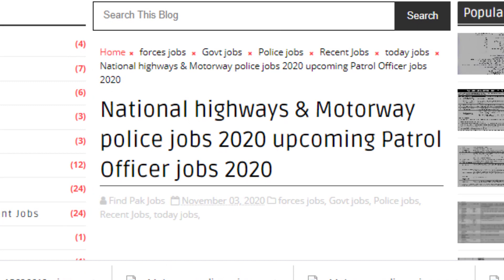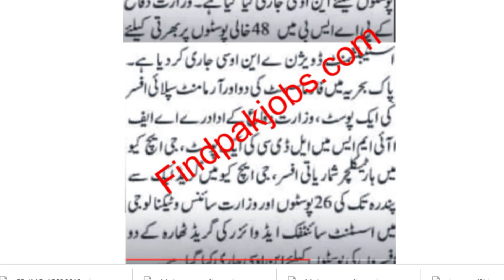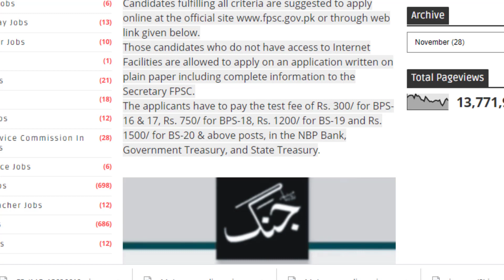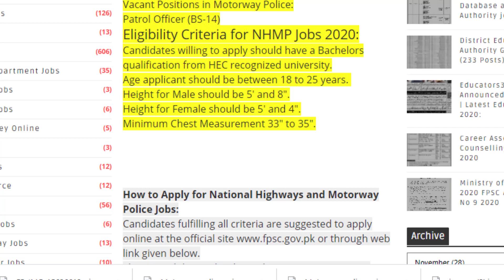National highways and Motorway police jobs 2020 upcoming Patrol Officer jobs 2020